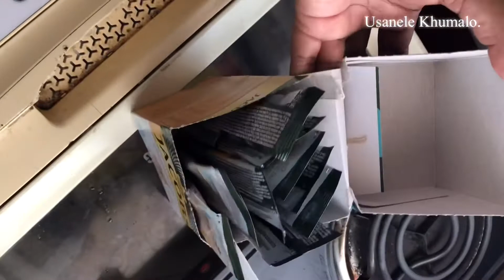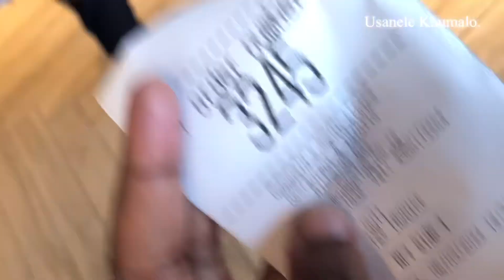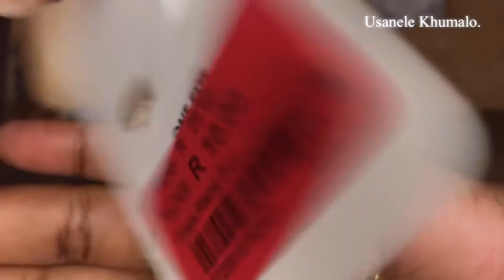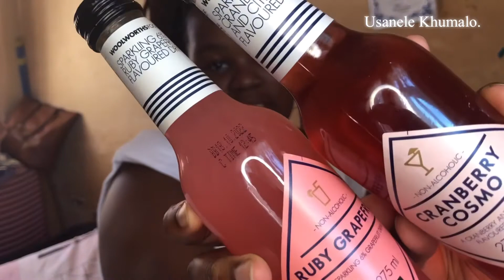Wknd vlog:shooting/takealot delivery/stock from eflea/new business?!/going out with fam/mini haul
Hey fine bapes gang👋❤️
Now it’s roadto70 👋

So today I’m dropping a weekend vlog.
I hope you guys will enjoy it as much as I enjoyed filming it❤️

Filmed by :me
Edited by :Me
Camera used:My iPhone 8 Plus
App used:VLLO